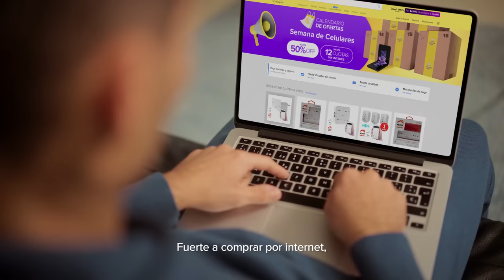Mercado Pago y Gary Medel presentan: Ninguna tarjeta es como esta | Chile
¡Llegó a Chile la nueva Tarjeta Mercado Pago! Para que compres lo quieras en Chile y el mundo, online o en las tiendas físicas de tus comercios favoritos